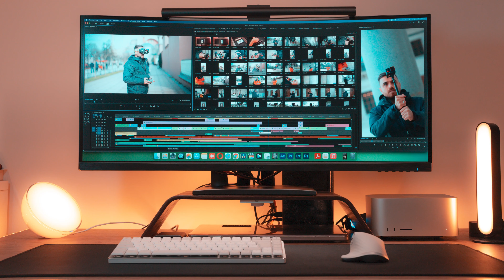Insta360 Ace Pro - Aksiyon Kameralarında Yeni Bir Çağ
Insta360 Ace Pro ile tanışın - Bu aksiyon kamerası, aksiyonu daha akıllı hale getiriyor! Yenilikçi teknolojilerle donatılmış olan bu kamera, her çekimde size etkileyici bir deneyim sunuyor. Detayları öğrenmek için videomu izleyin ve Insta360 ile aksiyon dolu anları nasıl yakalayabileceğinizi öğrenin.

📝 İnceleme de eksik gördüğünüz ya da eklenmesini istediğiniz ürün incelemeleri varsa yorumlar kısmına yazarsanız çok mutlu olurum.